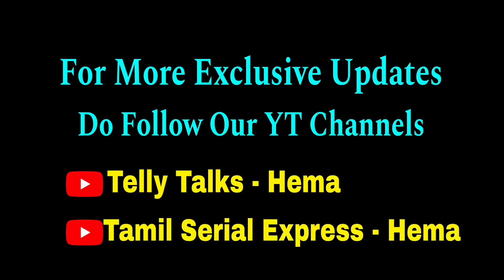Unexpected New Serial Promo With Launch Date & Time💥💥